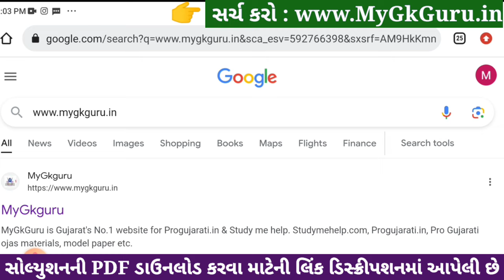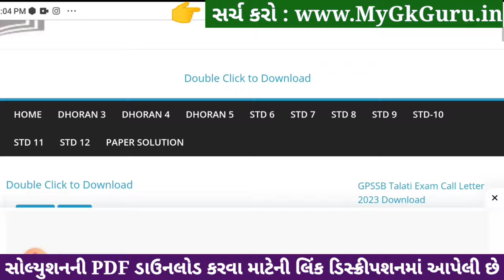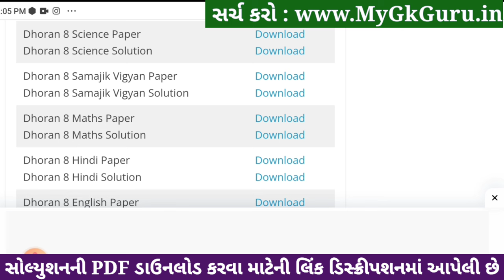std 8 science ekam kasoti solution december 2023, std 8 vigyan ekam kasoti solution december 2023